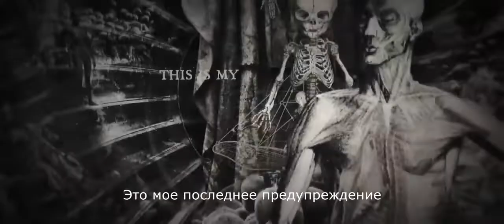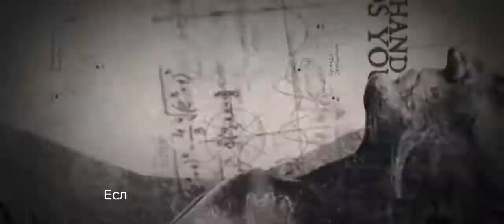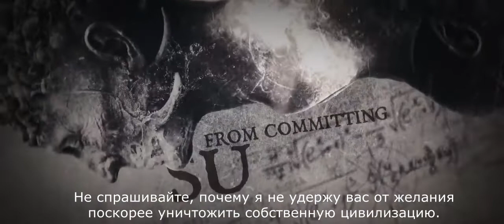Septicflesh - Надвигающийся шторм (Coming Storm)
Фрагмент документального фильма, посвященного альбому Septicflesh - Modern Primitive и рассказывающий о подноготной самого яркого трека данной работы - Coming Storm.